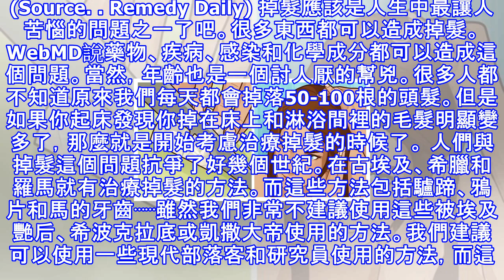瘋狂掉頭髮真的很困擾！「8個天然方法」刺激你的頭髮生長，還你頭髮健康亮麗！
(Source. Remedy Daily) 掉髮應該是人生中最讓人苦惱的問題之一了吧。很多東西都可以造成掉髮。WebMD說藥物、疾病、感染和化學成分都可以造成這個問題。當然，年齡也是一個討人厭的幫兇。很多人都不知道原來我們每天都會掉落50-100根的頭髮。但是如果你起床發現你掉在床上和淋浴間裡的毛髮明顯變多了，那麼就是開始考慮治療掉髮的時候了。 人們與掉髮這個問題抗爭了好幾個世紀。在古埃及、希臘和羅馬就有治療掉髮的方法。而這些方法包括驢蹄、鴉片和馬的牙齒⋯⋯雖然我們非常不建議使用這些被埃及艷后、希波克拉底或凱撒大帝使用的方法。我們建議可以使用一些現代部落客和研究員使用的方法，而這些原料大部分...